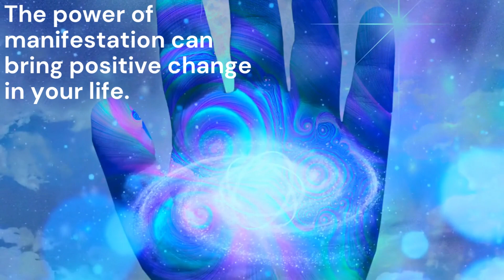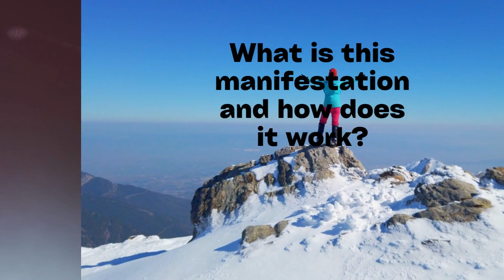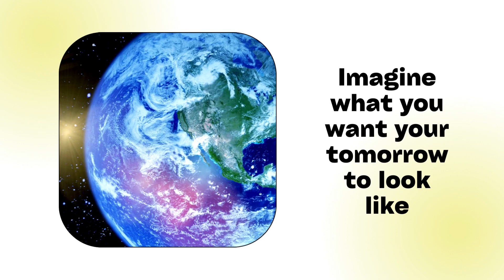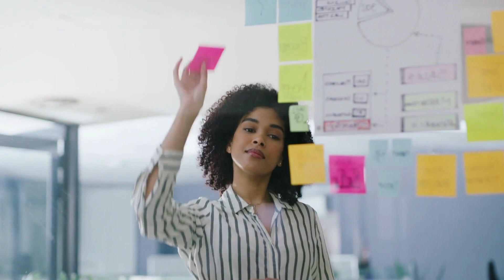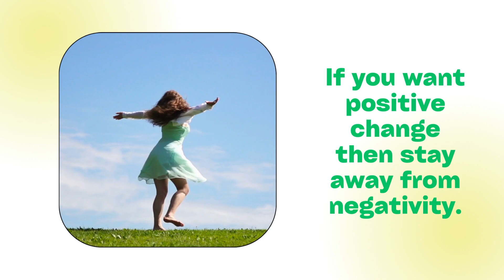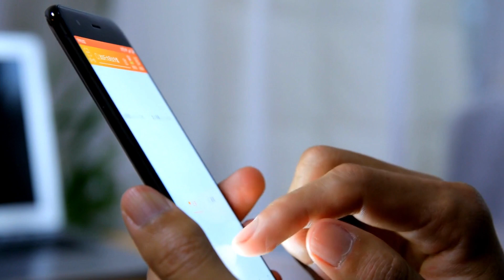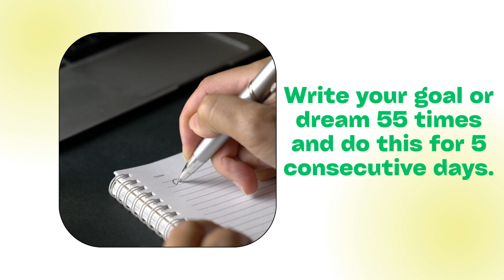Manifestation Meditation | मेनिफेस्टेशन की ताकत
Manifestation Meditation | मेनिफेस्टेशन की ताकत आपके जीवन में पॉजिटिव चेंज ला सकती हैं